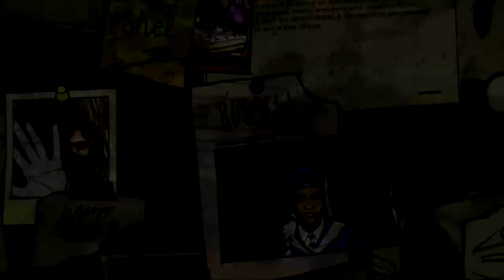The Walking Dead: 400 Dias: Rusell #3 por KERNEL404 (Live Gameplay/Comentado)